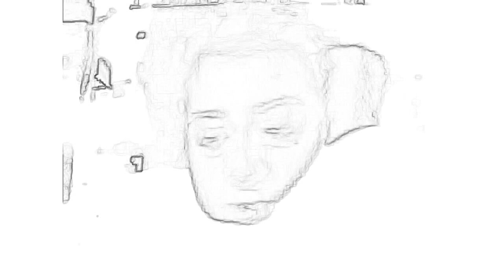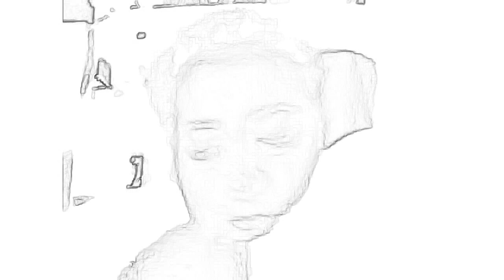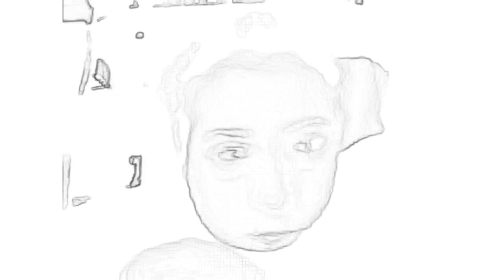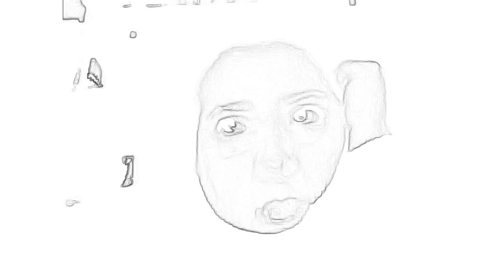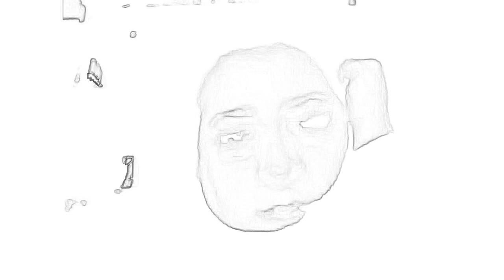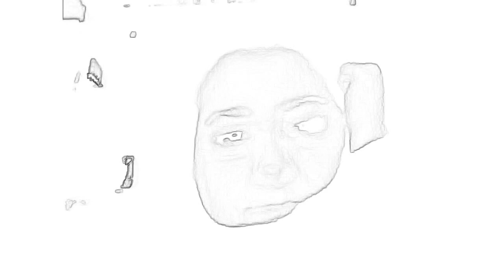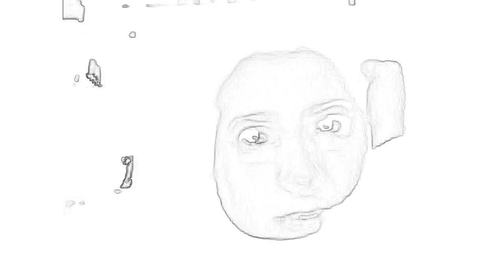panzerotto alla lasagna